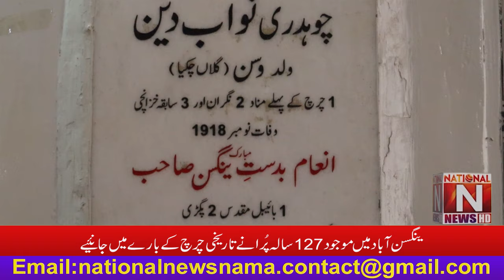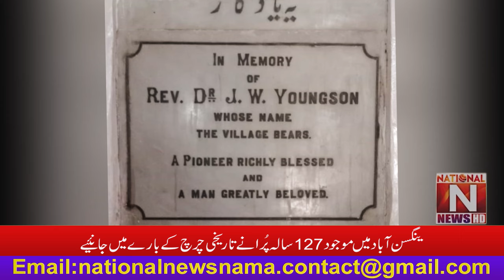'' Learn about the 127-year-old historic church in Youngsonabad '' (National News Nama)